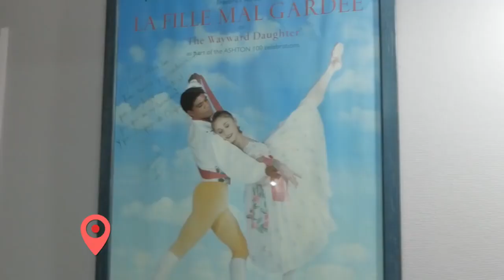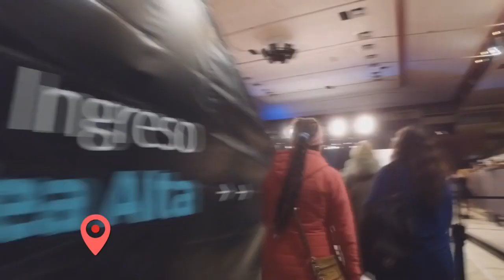San Martín en casa - El camino de Marianela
En el Día Internacional de la Danza, tenemos el lujo de compartir una entrevista a Marianela Núñez, orgullo de nuestra ciudad y madrina de la Escuela Municipal de Danzas.

💫 SanMartínEnCasa nos muestra el recorrido de la primera bailarina del Royal Ballet de Londres, que cada año vuelve a San Martín para enamorarnos con su danza.